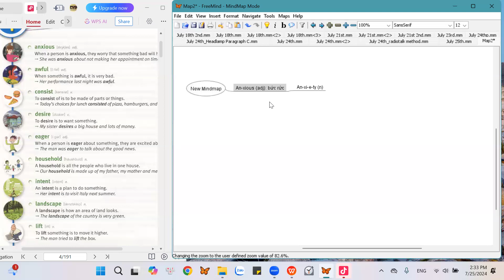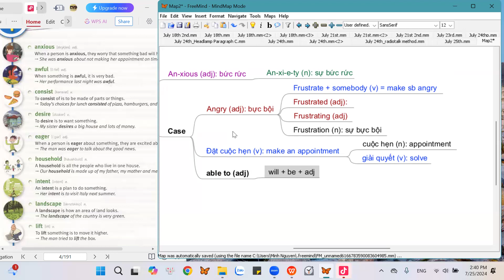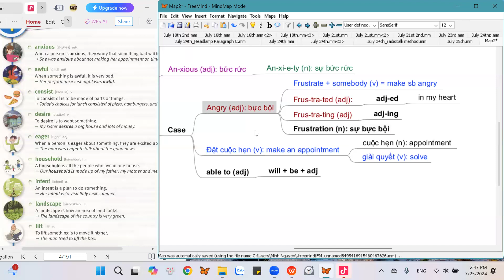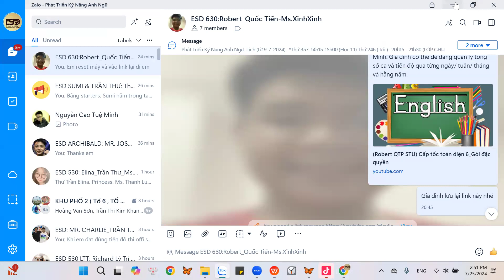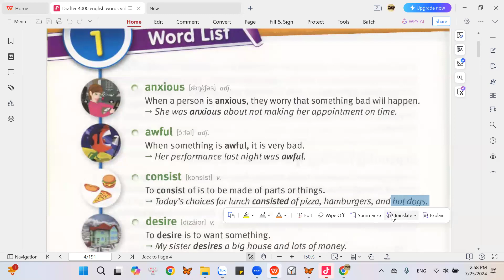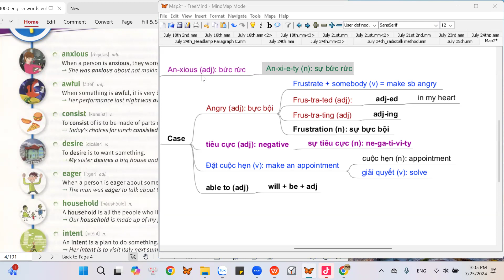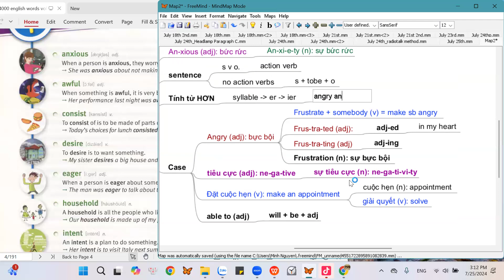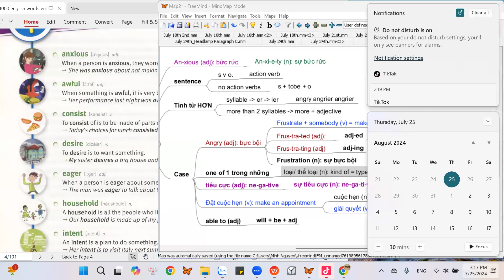DẶN DÒ CẤP TỐC 4000 Words: #7 (25thJuly4)tiếnganh